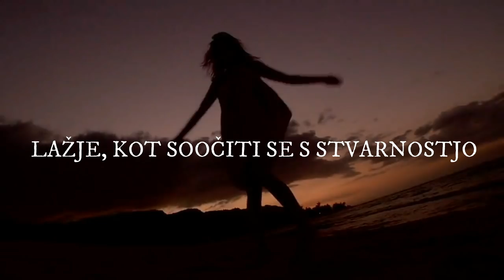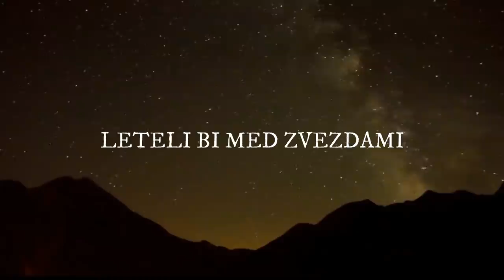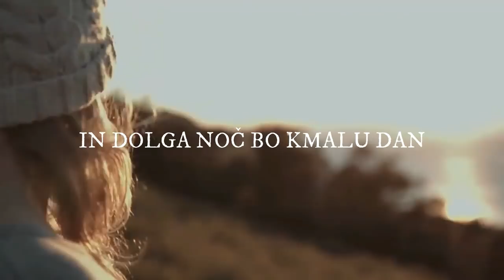NOVO UPANJE Noa Vilčnik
Glasba: Noa Vilčnik
Besedilo Rok Vilčnik, Eros Ramacoti

Muzicirali so: na kitari Gašper Vogrin, na basu Luka Gaiser, na bobnih Jože Zadravec in na klavirju Sebastijan Duh, ki je prevzel tudi aranžma in glasbeno produkcijo skladbe.

Video: Paša Vilčnik